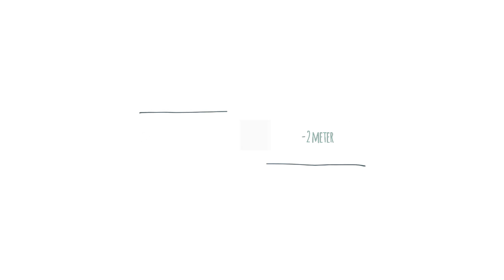Budidaya Pisang Cavendish Dwarf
Pisang Pendek Berbuah Besar dan Panjang. Pisang Cepat Berbuah ! Pisang Pendek Berbuah 1 Meter Lebih .

Varietas Pisang Super bisa 2 M. Pisang berbuah lebat dan panjang. Tips Budidaya Pisang Cepat Berbuah. Jika sebelumnya Budidaya Pisang Raja, Ambon ,Kepok ,Cavendis kali ini kita bahas Budidaya Pisang berbuah 1,5 -2 m. Ada dua jenis yang bisa mencapai ukuran itu.
Yang pertama adalah Pisang Morosebo dan yang kedua adalah Pisang Cavendish jenis Fhia 17.
Untuk Pisang ini memiliki perbedaan di ukuran batang. Batang Cavendish Fhia 17 lebih tinggi.
Pisang morosebo memiliki batang sedikit lebih rendah.  Pisang tidak butuh perawatan khusus , jika ada lahan tidur bisa dimanfaatkan.

Cara tanam pisang pendek cepat Berbuah
Cara tanam pisang Ambon Hijau
Cara Tanam Pisang Cavendish
Perawatan Pisang Cepat Berbuah
Pisang Pendek Berbuah Besar
Pisang Bertandan Panjang